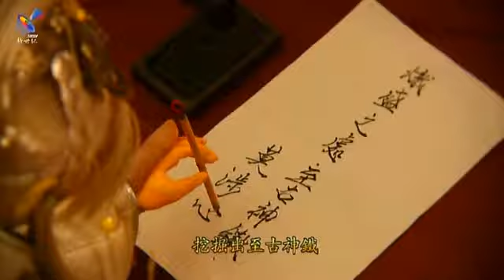南風谷主男打情莫涉心女罵俏